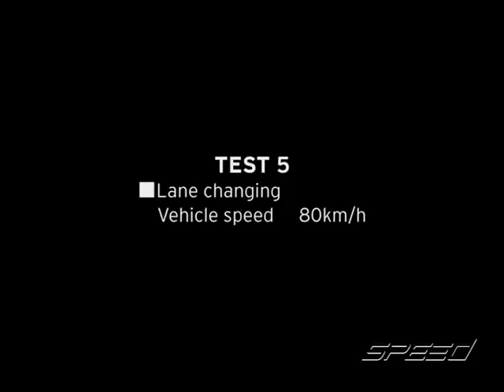Speed Talk OA 10 01 2017 B2